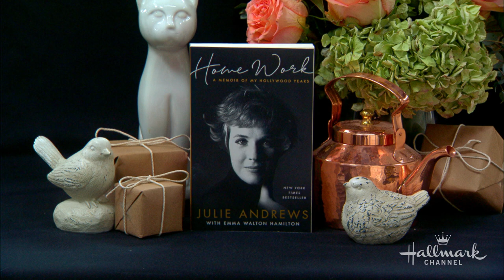Julie Andrews & Emma Walton Hamilton - Home & Family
Dame Julie Andrews and her daughter Emma Walton Hamilton talk about their new memoir, “Home Work.”